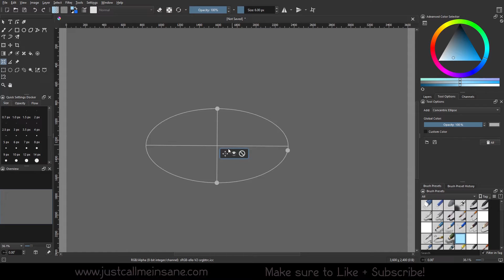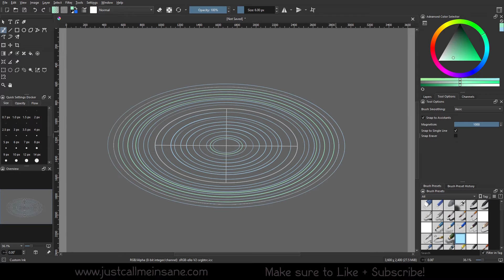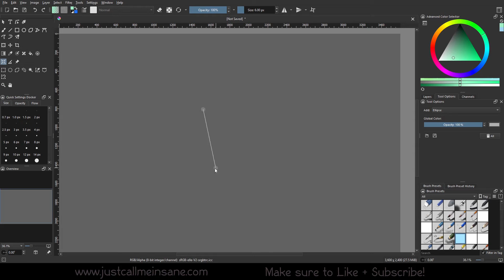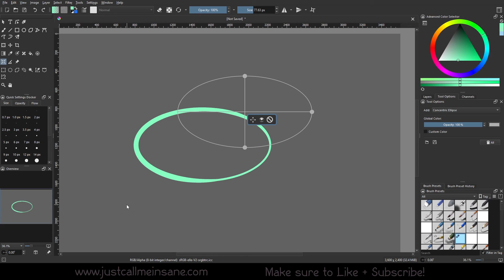Krita 5.1 Tutorial: Assistant Tools -Ellipse Options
00:00 - Intro
00:20 - Concentric Ellipse
02:04 - Ellipse
03:12 - Outro

Need help with your Youtube Channel? Install TubeBuddy to help with tags, video uploading, and more for FREE! And yes, I do use it myself. :)